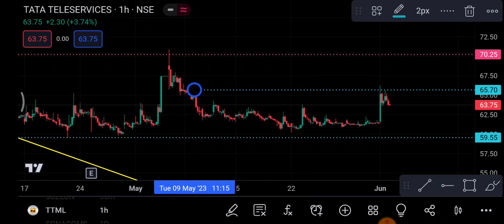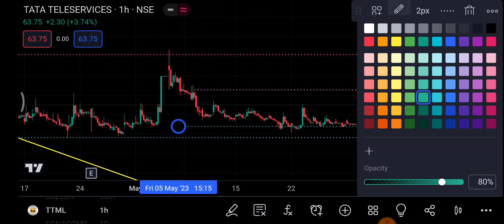TTML Share 2 June | TTML Share latest news | TTML Share price today news